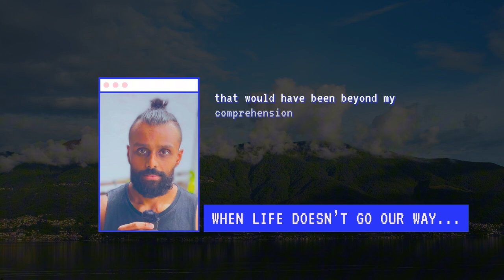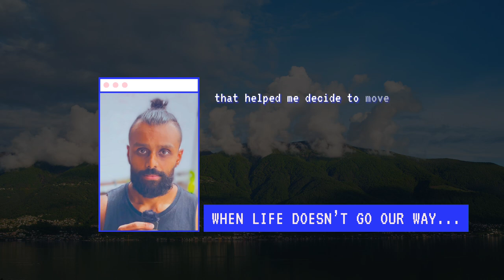When life doesn't go our way...